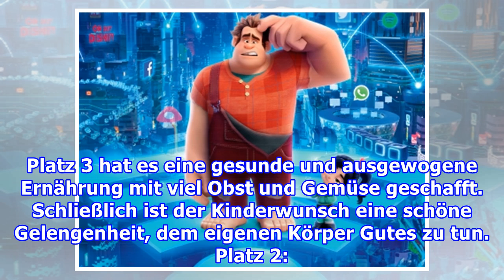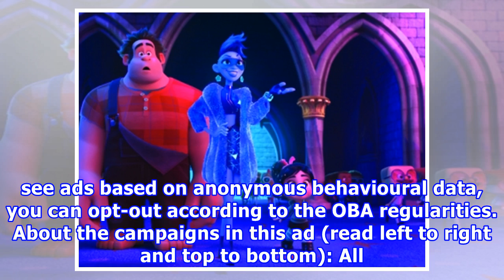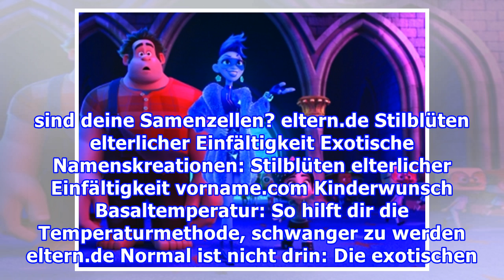Kinderwunschzeit: Diese Dinge ändern Frauen jetzt am häufigsten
Ergebnisse einer Umfrage von Folio® und urbia Platz 1: Kein Alkohol In der Schwangerschaft ist Alkohol ein Tabu! Allerdings verzichten viele Frauen schon während der Hibbelzeit darauf oder reduzieren den Konsum, um bei einer möglichen Schwangerschaft von Anfang an kein Risiko einzugehen und ihren Kö...